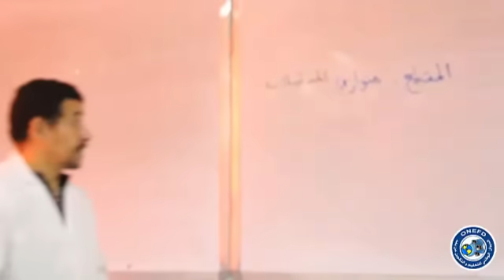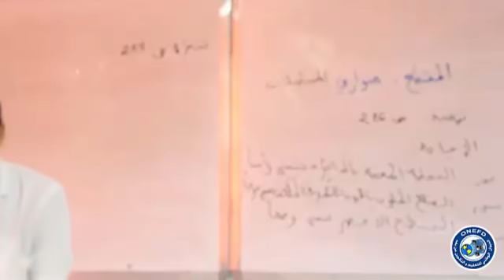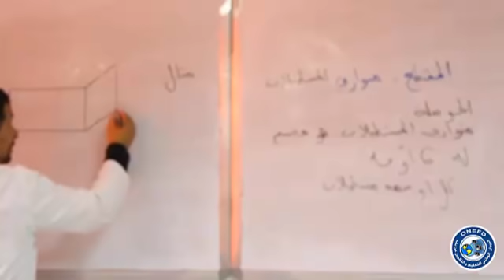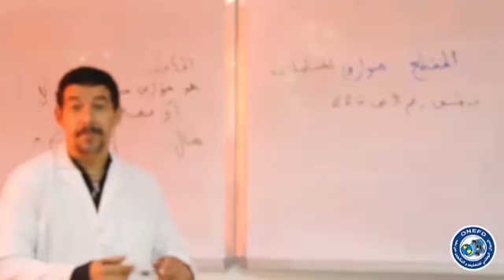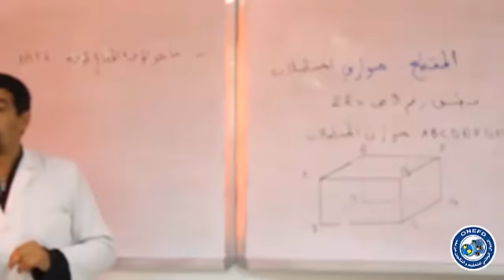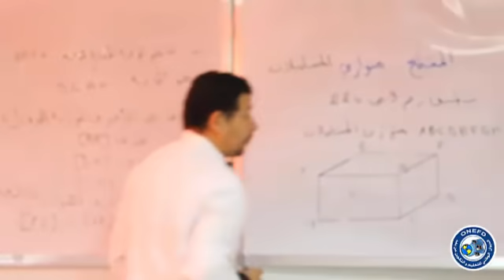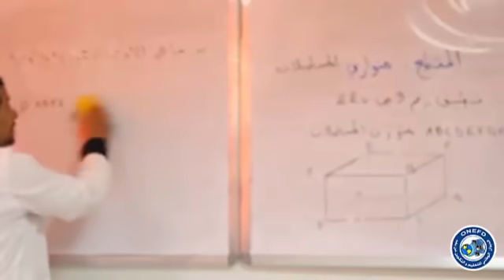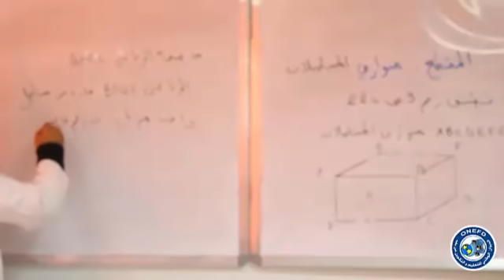متوازي المستطيلات الوصف math5